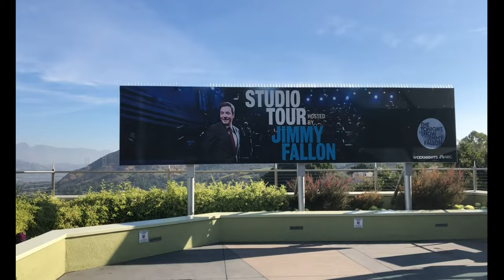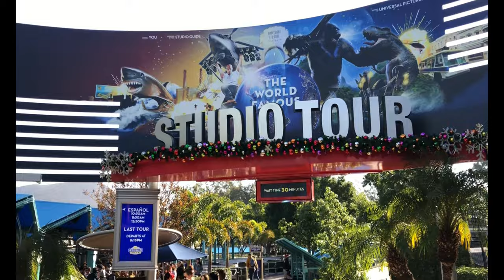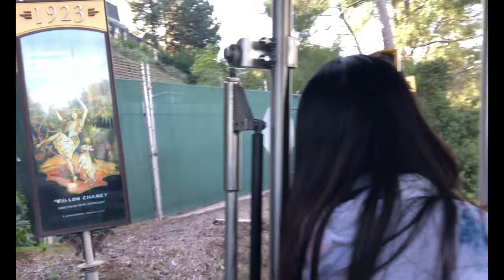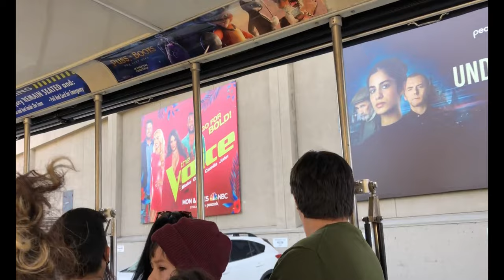4K-Tour To Universal Studios Hollywood - Los Angeles-Part-2.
Universal Studios Hollywood - Los Angeles is One Stop Long Day Entertainment Theme Park and Studio.

4K VLOG Recording Date: 23-December-2022.